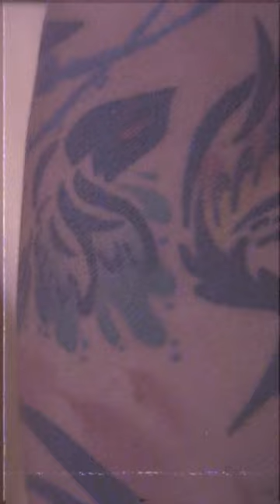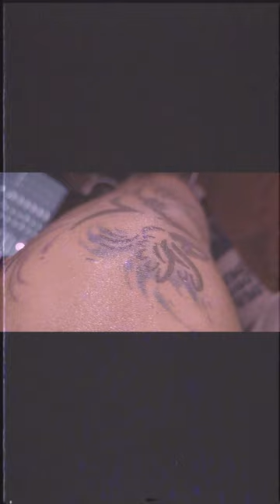Subscribe, View, Share, Like, & Or Comment! I look good, so I feel good. (2)